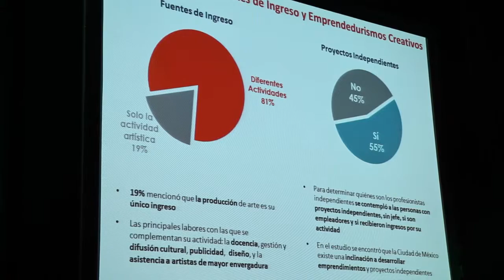Wikimania 2015 - Nestor García Canclini "How do we gather knowledge" (English)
"How do we gather knowledge" (Cómo aprendemos), by Nestor García Canclini.

Wikimanía 2015, Mexico City. This work is attributable to: Wikimedia México A.C.